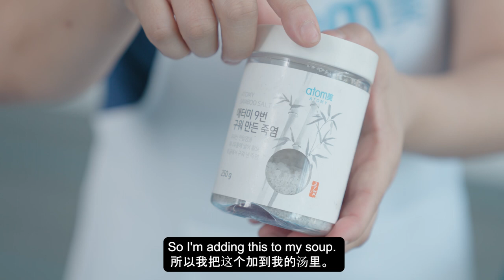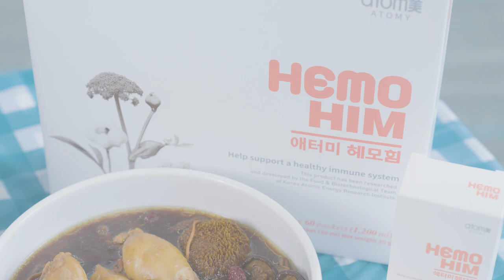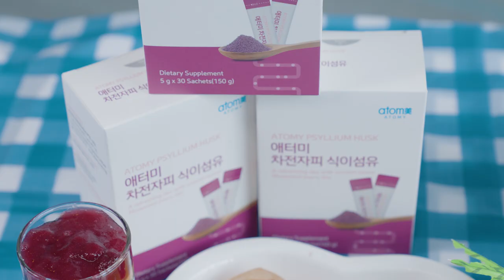Knock-Knock Ep2 - HemoHIM Chicken Soup and Psyllium Husk Desert